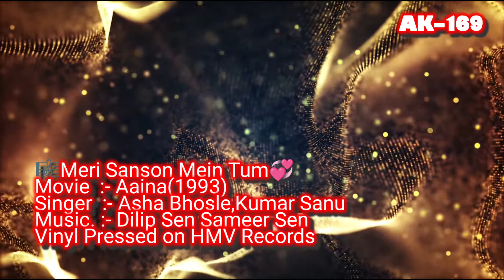Meri Sanson Mein Tum🎼731 (Movie :- Aaina- 1993)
🎧Yes You can suggest your favourite songs if needed not in our Playlist,We Will surely remaster ur songs & Upload if possible..Thanx 💞

Song.  :- Meri Sanson Mein Tum
Singer :- Asha Bhosle,Kumar Sanu

1) The Gramophone Company Of India
2) Saregama India Limited